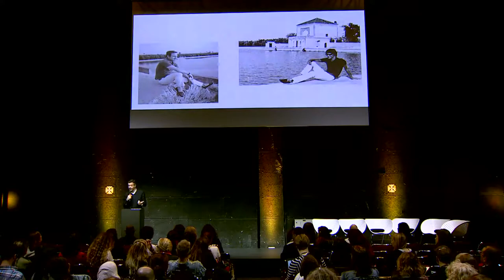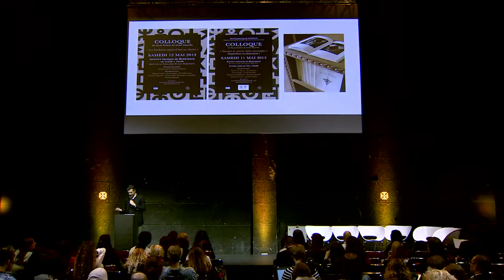The Morocco of Yves Saint Laurent - BJÖRN DAHLSTRÖM, Yves Saint Laurent Marrakech Museum (Morocco)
at We Are Museums 2018, Marrakech, Morocco